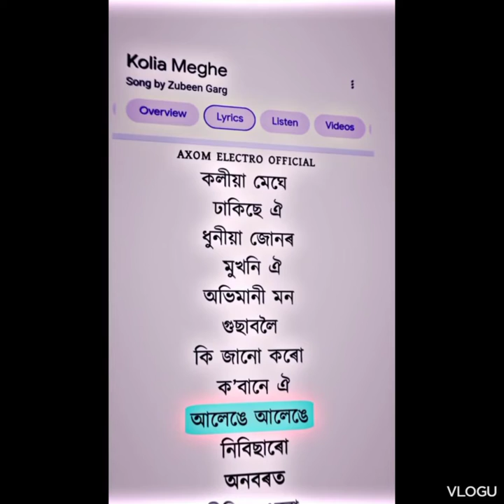most one of the femous singer our jubin da birthday special moments🎂🕯️🎈🥳❤️🎶🍫🎁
A assam son's singer jubin garg beautiful birthday memorable moments 18 november 2022 year with birthday celebration happiness fun & full masti 🎤🎙️👨‍🎤🎂🍰🕯️👩‍🎤🎶🎁🍫❤️🥳🎈😁🤣☺️😁